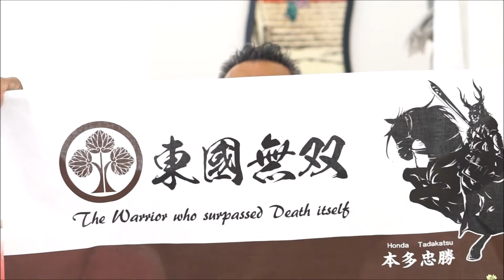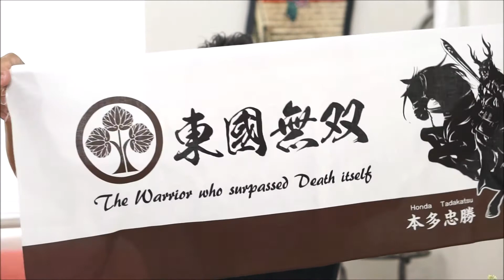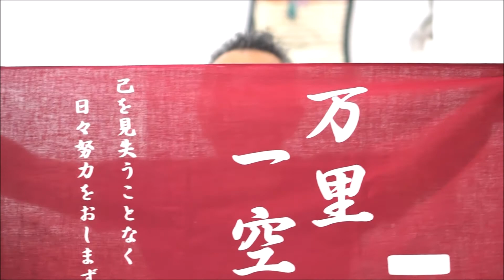手ぬぐいをオリジナルで作る時の作り方 オリジナル手ぬぐいの種類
オリジナル手ぬぐいの数々の作り方　種類
手ぬぐいのオリジナルでの作り方は、タオルの作り方と似ています。手ぬぐいもタオルと同じくプリントで作ることが多いのですが、注染という本染めで作る方法もあります。これは　江戸時代からの手法で吸水性や発散性に優れた染め方です。主に神社や剣道用として使われることが多いです。
h

明治３２年創業。手ぬぐいタオルを販売して１２０年。老舗５代目社長のワンポイントアドバイスです。